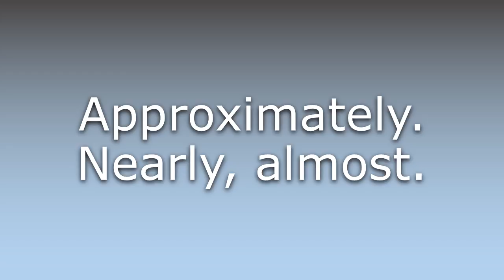What does Close to mean?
What does Close to mean in English? Learn the meaning of Close to.